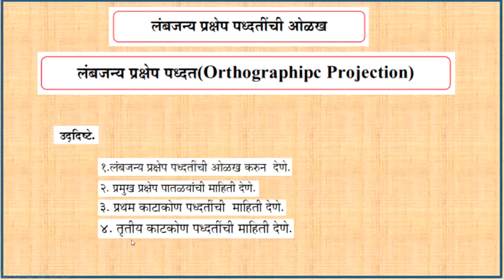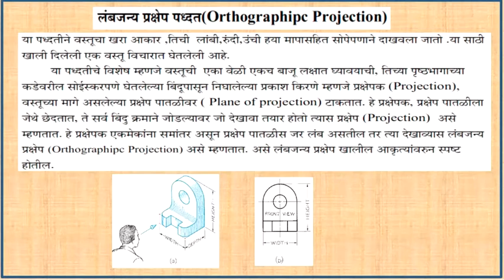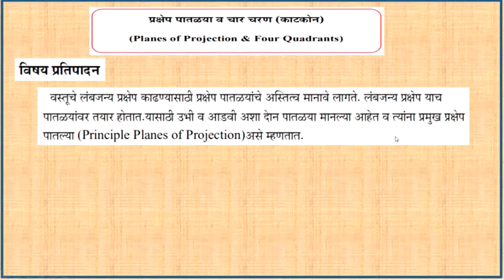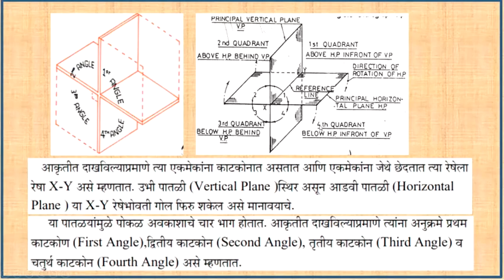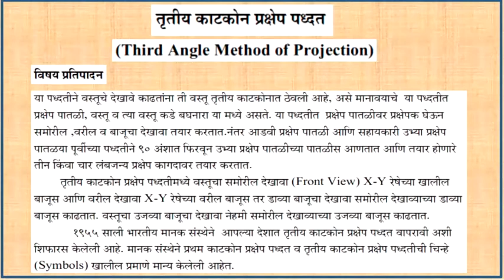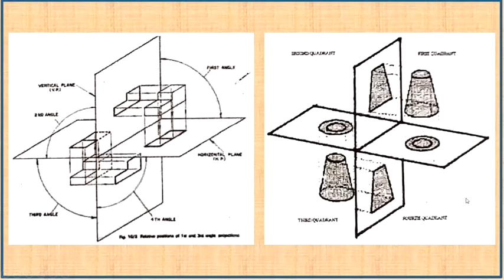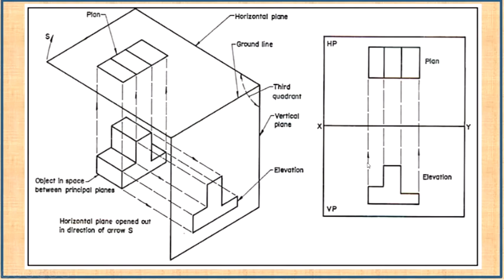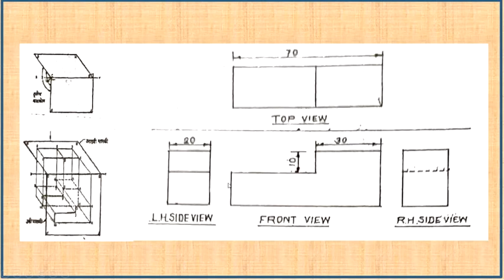07 Introduction to Orthographic Projection Third Angle Method